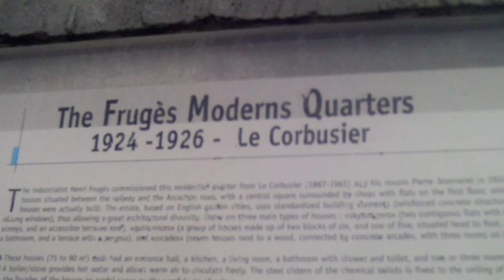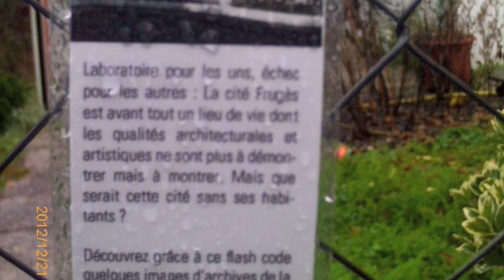visite cité frugès pessac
bonjour je vous propose une video de ma visite a la cite fruges a pessac